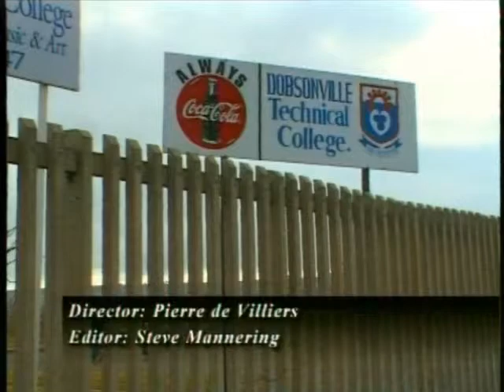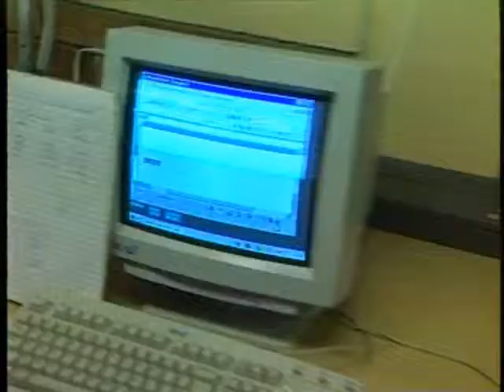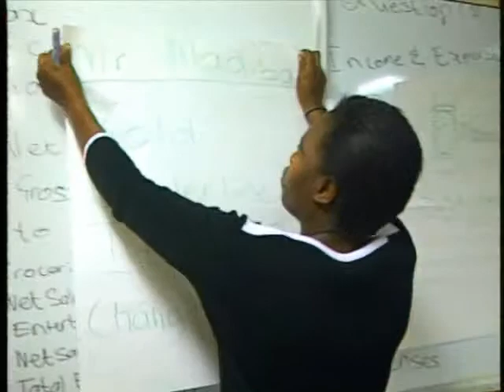Amazing Alfred - Computers 4 Community! - Series director Lawrence